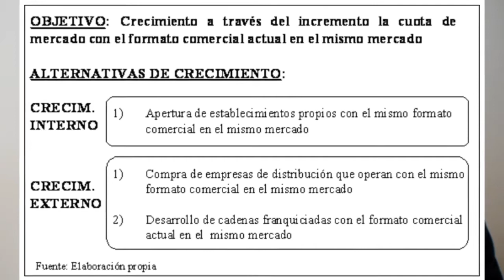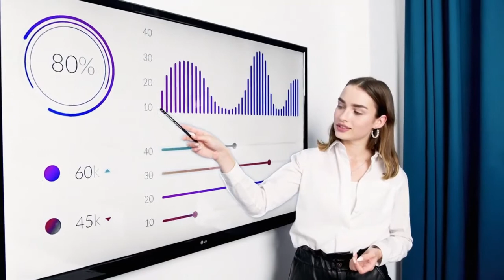Plan de Crecimiento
Plan de Crecimiento fija las estrategias y actuaciones de la organización para materializar su crecimiento en el futuro próximo.